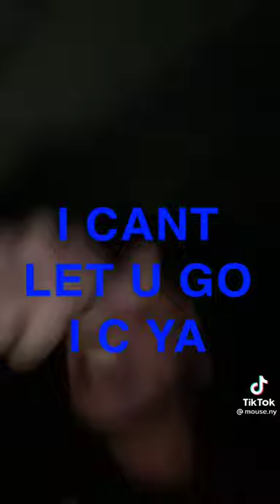Pizzeria tiktok song